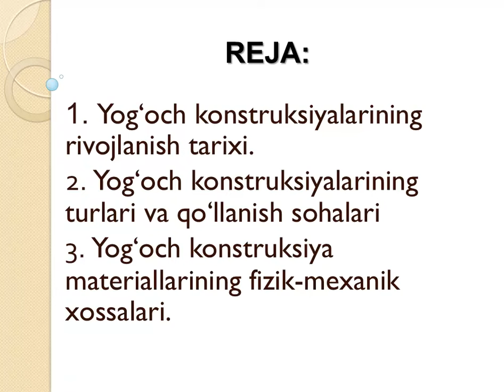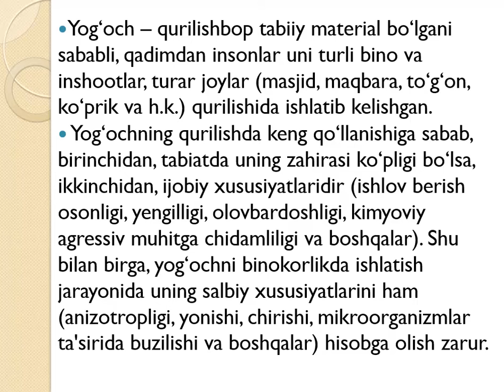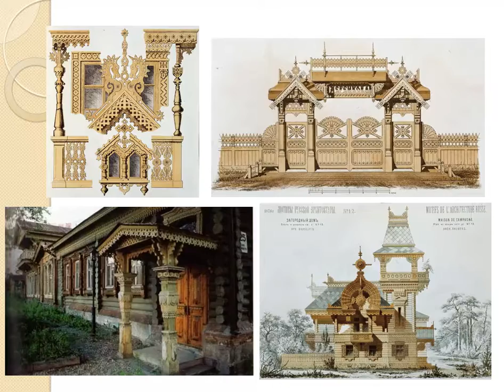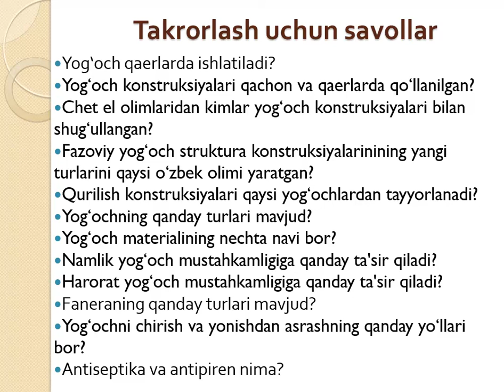5 семестр 11 маъруза